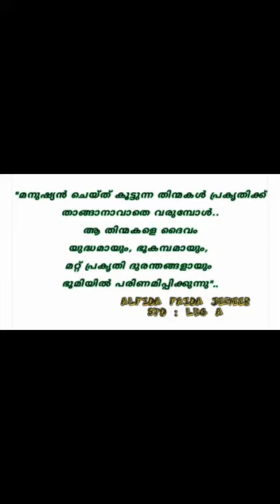ലോക പരിസ്ഥിതി ദിനം I STELLA MARIS English Medium School Kulathupuzha I Importance of Planting trees